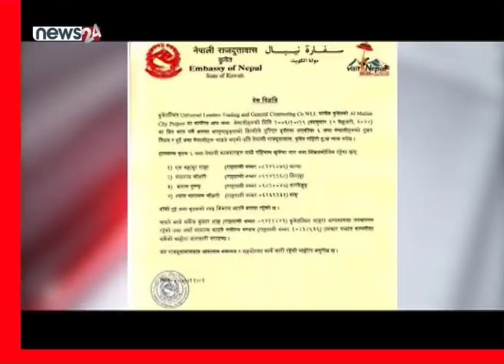कुबेतमा मृत्यु हुनेको नेपालीको संख्या ६ - NEWS24 TV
कुबेतमा बालुवाको ढिस्कोले पुरिएर मृत्यु हुनेको नेपालीको संख्या थप २ सहित ६ जना पुगेको छ । दुई जना घाइते भएका छन् ।
मृत्यु हुनेमा पाल्पाका एकबहादुर गाहा, सिराहाका गंगाराम चौधरी, ताप्लेजुङका बसन्त गुरुङ र दाङका श्याम नारायण चौधरी रहेको कुवेतस्थित नेपाली दूतावासले जनाएको छ । दूतावासका अनुसार मृतक अन्य दुई जनाको भने विवरण स्पष्ट भएको छैन । यसैगरी धर्मेन्द्र कुमार शाह र मनोरथ मण्डल घाइते भएका छन् । शाहको कुवेतस्थित जाहारा अस्पतालमा उपचार भइरहेको र मण्डल उपचारपछि कम्पनीमा फर्किइसकेको कुवेतस्थित नेपाली दूतावासले जारी गरेको विज्ञप्तिमा उल्लेख छ । उनीहरु कुवेतस्थित युनिभर्सल लिडर्स ट्रेडिङ एण्ड जनरल कन्ट्र्या्क्टिङ कम्पनी (डब्लुएलएल) मार्फत् अल मुत्ला सिटी प्रोजेक्टमा कार्यरत थिए । प्रत्यक्षदर्शीहरूले बताएअनुसार, निर्माणस्थलको ब्लक ५ मा ढल निर्माण गरिरहेका बेला माटो र ढुंगा मिसिएको ढिस्को खसेको थियो । सार्वजनिक निर्माणमन्त्री डा. राना अल फारिसले घटनाको अनुसन्धानका लागि छानबिन समिति गठन गर्न आदेश दिएकी छन् । नेपाली मृत्यु भएको विषयमा जानकारी लिइरहेको कुवेतस्थित नेपाली दूतावासले जानकारी दिएको छ ।